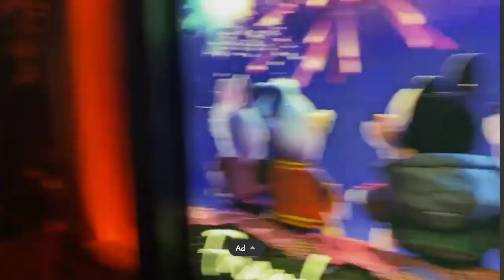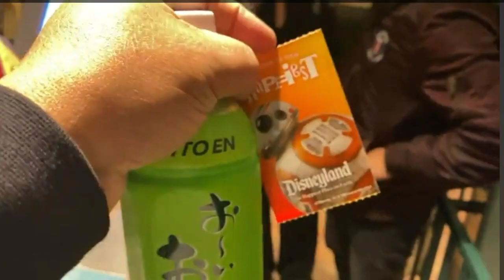ANDREW E. MAY SIKRETONG HINDI SINASADYANG MAIBULGAR